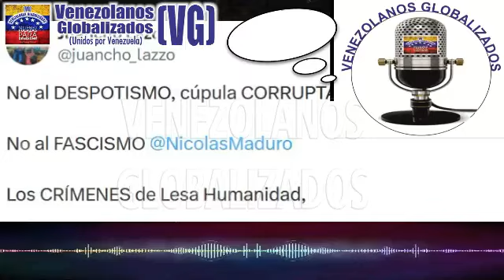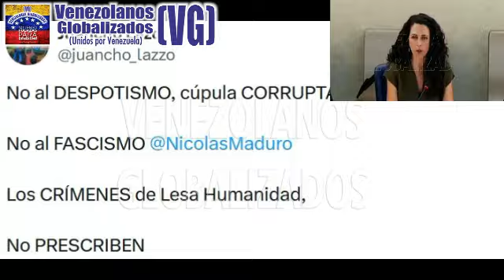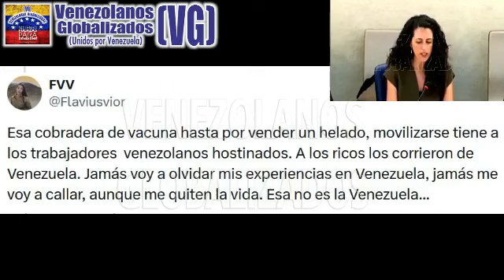OΝU DΕΝUΝCΙÓ AUΜENΤO DE LA ΜAQUIΝARIA RΕΡRΕSIVΑ DEL RÉGΙΜΕΝ DE ΜΑDURΟ CΟΝΤRΑ LA DIRΙGEΝCIA OΡOSIΤORΑ